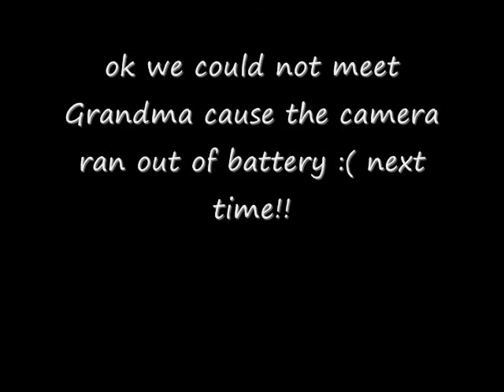VLOG #2 Betty tour Apartments and a day with NikNak